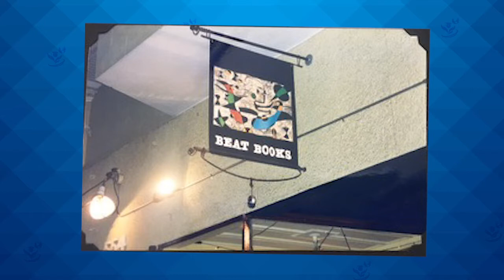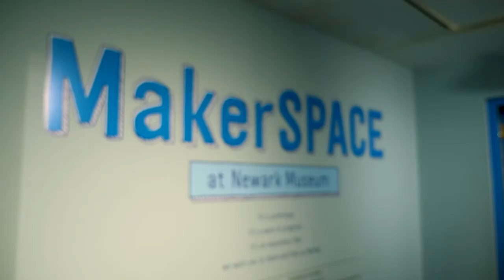Leading with Courage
In episode 5 of the Panasonic Foundation’s Leadership & Equity series, CEO and Director of the Newark Museum of Art, Linda Harrison shares personal anecdotes from her career journey and explains why she’s not a unicorn.